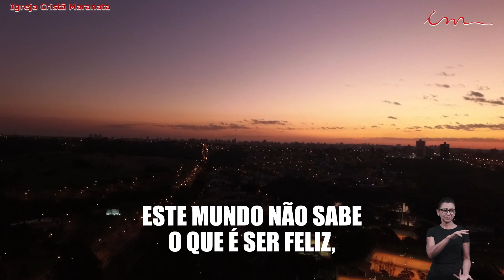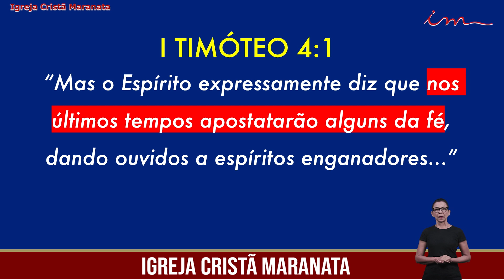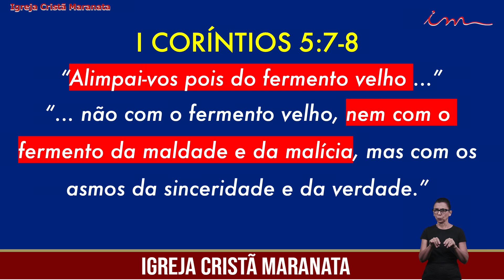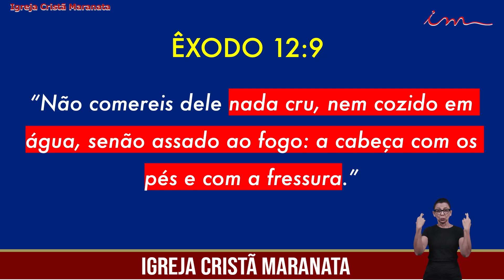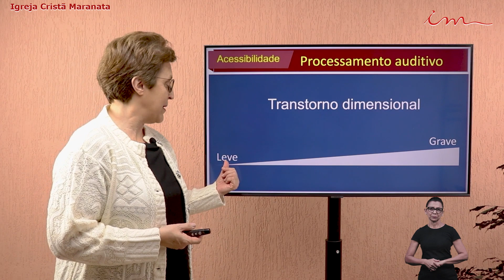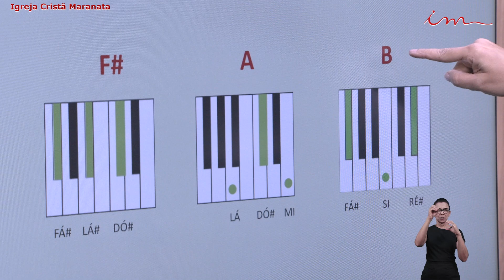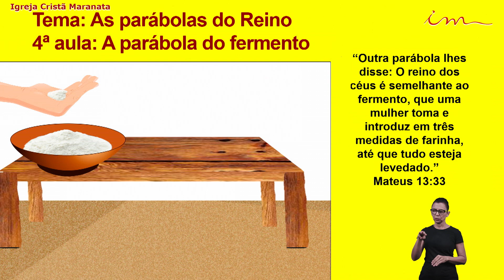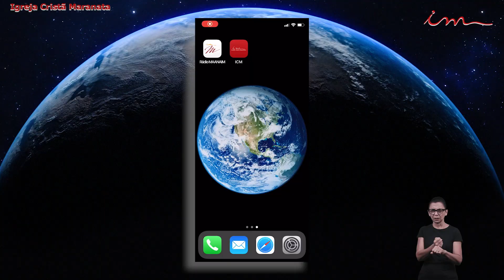Христианская Церковь Маранафа - 27-08-2021 - Программа Провозглашая Вечное Евангелие